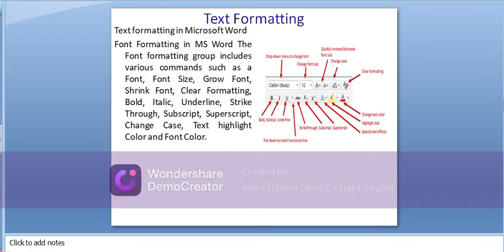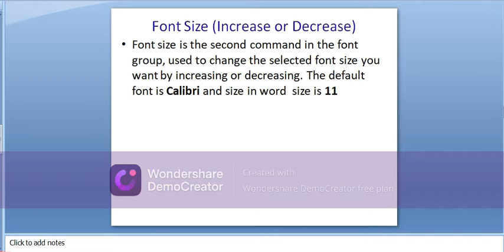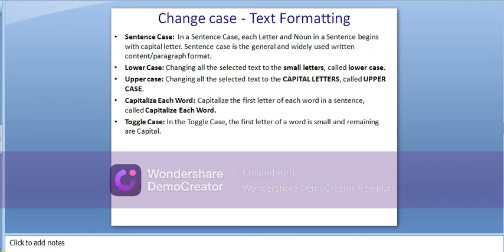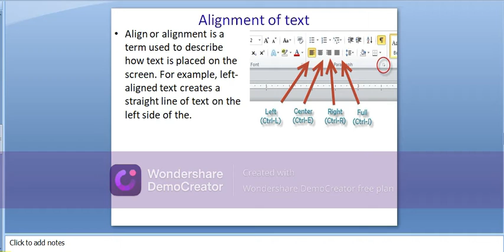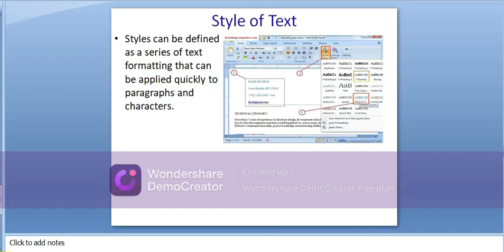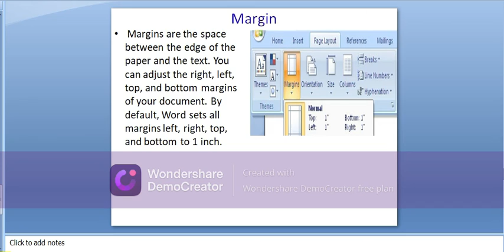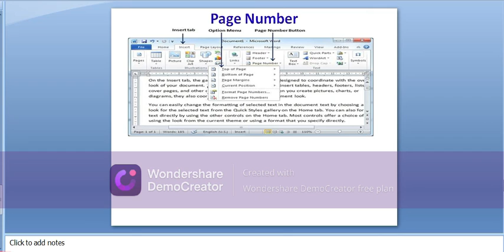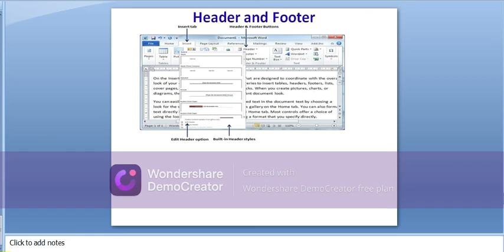Text and Page Formatting in Microsoft Word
What Is Formatting?
What Is Text Formatting in Microsoft Word.?
Alignment of Text in Microsoft Word.?
Style of Text in Microsoft Word.?
What is Format Painter in in Microsoft Word.?
What is Margin in in Microsoft Word.?
What is Page Number in Microsoft Word.?
What is Header and Footer in Microsoft Word.?